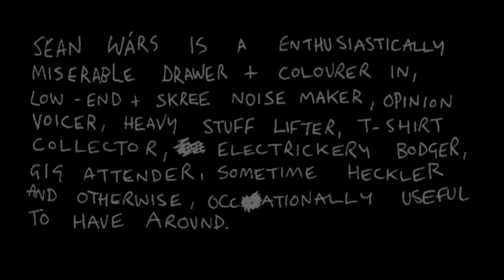PMtv: Spirit Animals @ Dont Drop The Dumbells TV Xmas Special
Sean Wars